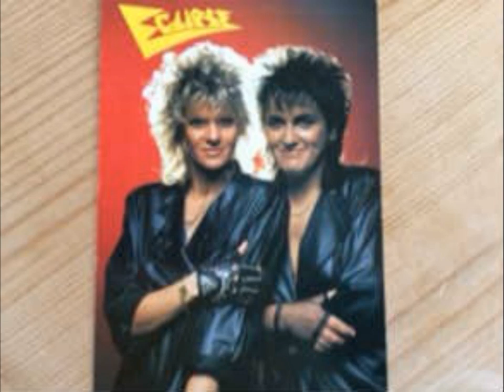Freewheel ( Marc Morlock ) 1980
Freewheel
Marc Morlock

Muziek/tekst: Marc Morlock

Opname: 1980 | Duur: ca. 3.40 min.

Productie: Dan Tritonian, Freddy Brooks, Marc Morlock

Muzikanten:
Dan Tritonian (gitaar)
Frank Pauwels (drums)
Freddy Brooks (gitaar)
Guy Goudecharlle (elektronisch orgel)
Marc Morlock (backing vocals, basgitaar, zang)

Deze track staat op volgende releases:

L'équipe Morlock (1983)

Vinyl LP album, 11 tracks
 Racoon Records (België) 500160

Overige versies/opnames van dit nummer:
Marc Morlock: Freewheel (1981, 3.40 min)